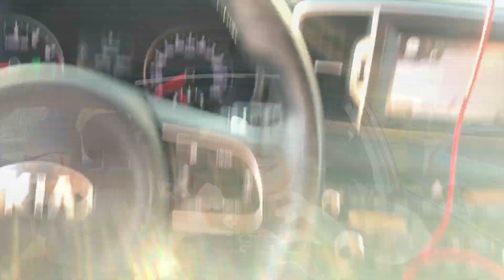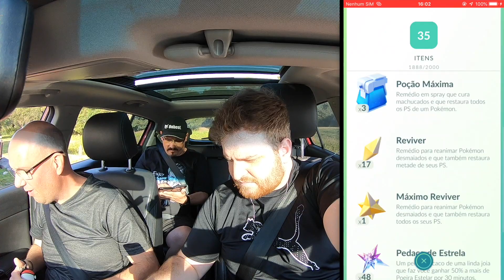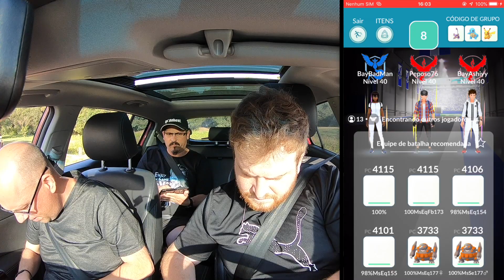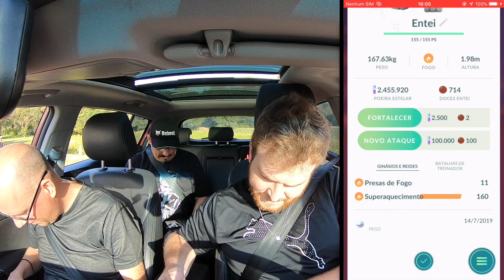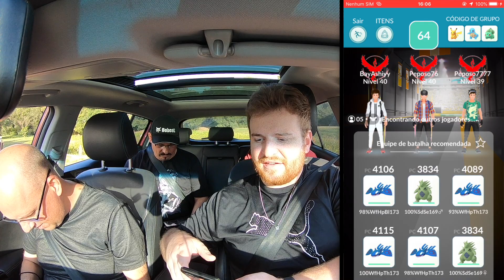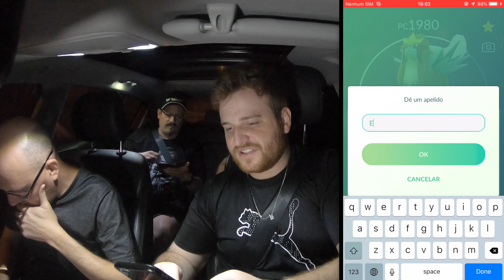3 horas de Entei - Pokémon GO